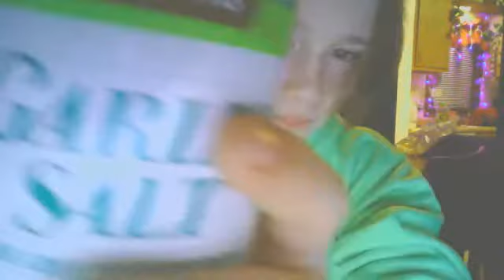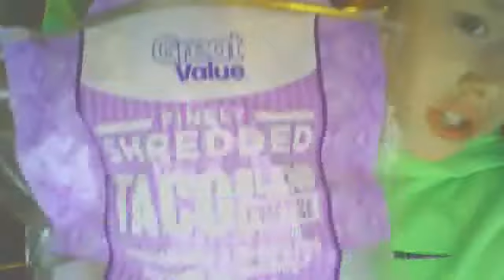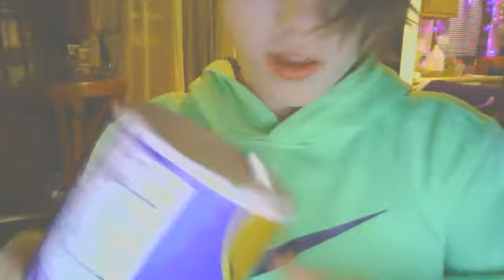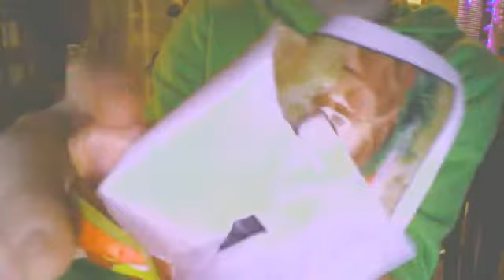how make saled